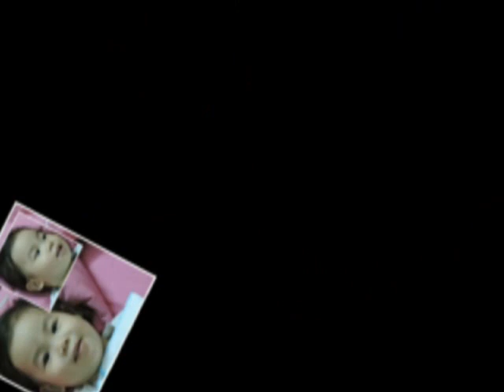Mẹ Ơi, Con Yêu Mẹ | Nhạc: Nguyễn Đình Nguyên | Trình bày: Thảo Linh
M ẹ  ơ i ,  c o n  y ê u  m ẹ

Mẹ ơi... con yêu mẹ và yêu ông bà
Mẹ ơi... con yêu mẹ và yêu cô thầy
Bên con mỗi ngày đong đầy tình yêu
Cho con mỗi ngày lớn khôn nhiều nhiều

Một mai con lớn... con học ngoan rất ngoan
Con theo gương của mẹ, con làm theo lời ba
Một mai con lớn... con làm chim hát ca
Trong sân hoa của mẹ, trong vườn nhà của ba

Mẹ ơi... con yêu mẹ và yêu bạn bè
Mẹ ơi... con yêu mẹ và yêu ngôi trường
Cho con mỗi ngày đến trường học chăm
Vui bên bạn bè hát ca hòa bình [Fine]

N g u y ễ n  Đ ì n h  N g u y ê n

* Chân thành cảm ơn vì đã ghé thăm kênh và xin quý vị ủng hộ kênh Nguyễn Đình Nguyên Channel bằng cách bấm vào nút "Subscribe" hoặc nút "Đăng ký" ở bên dưới Video này để xem ngay các MV mới nhất nhé.  LOVE ALL

© Bản quyền thuộc về Nguyễn Đình Nguyên Channel